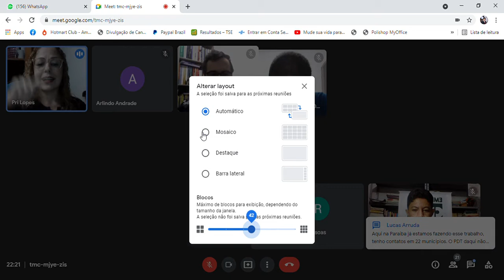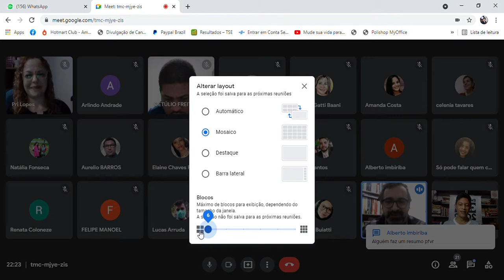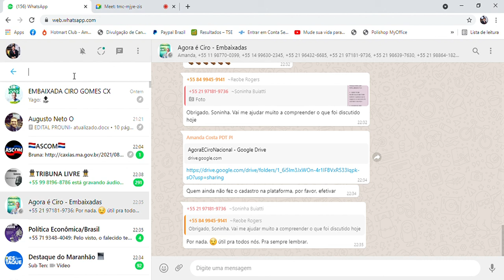REUNIÃO EMBAIXADAS CIRO GOMES NACIONAL 2